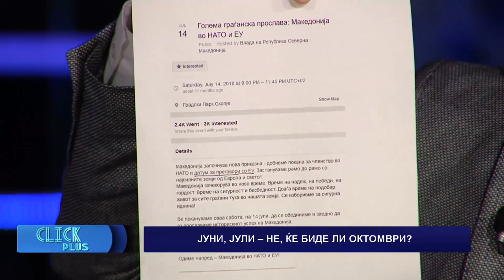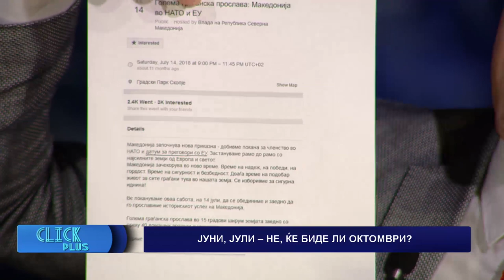Click Plus 13.06.2019